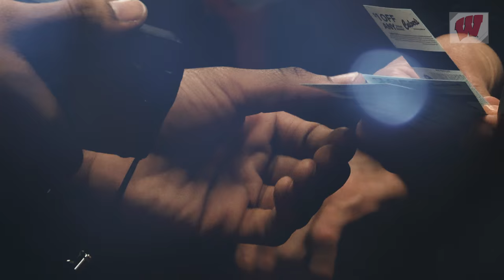2015 Wisconsin Volleyball Season Highlights